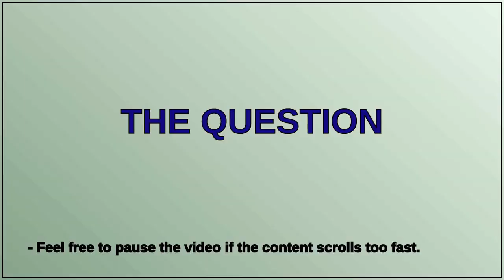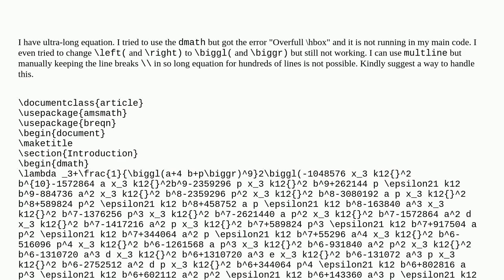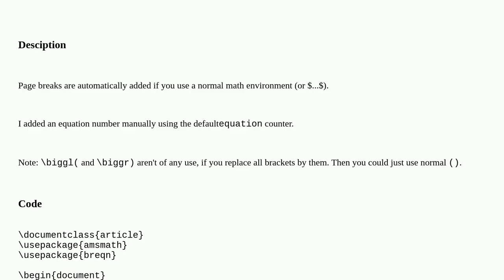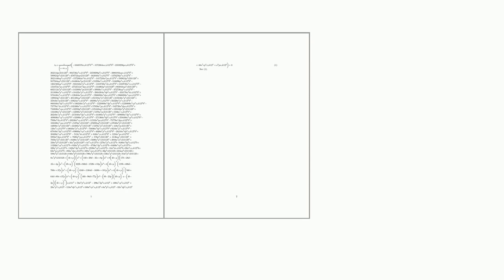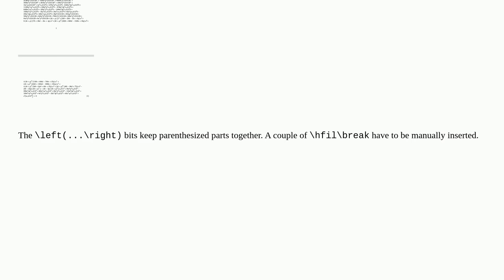Automatic page break for very long equations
A special thanks goes out to the community

  line-breaking amsmath math-mode breqn